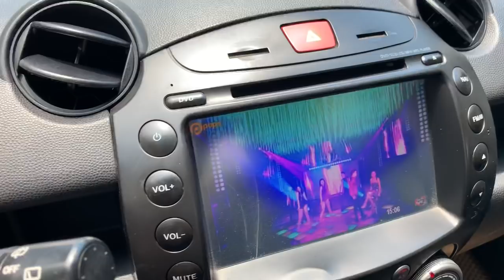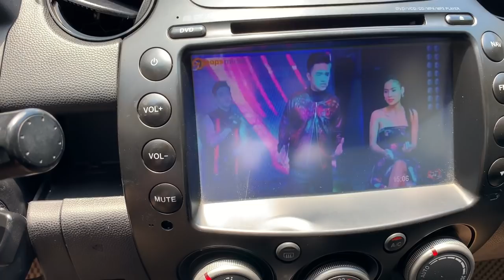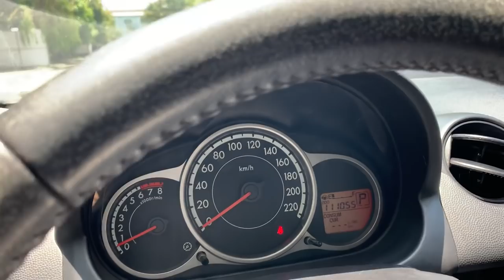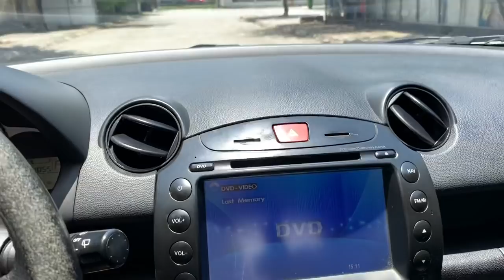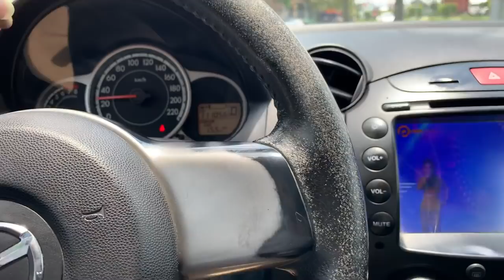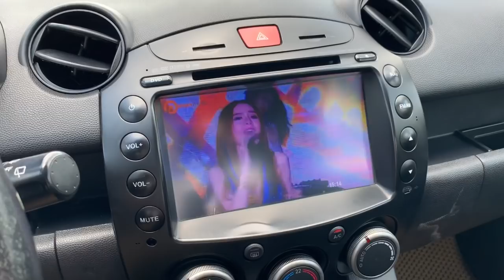Mazda 2 Sport Hatchback số tự động sx2014, máy 1.5 AT - Zin - Giá 365 tr - Dũng Audi - 0855.966.966